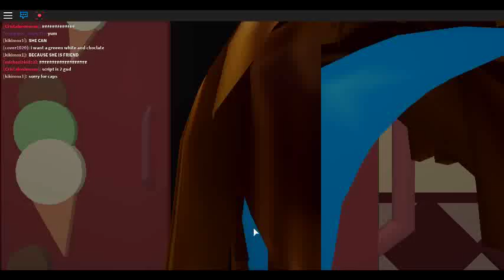It's A Pizza Pie-a! (Meep City #1)